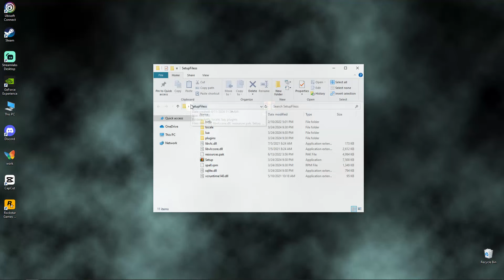🔹Fears To Fathom: Norwood Hitchhike🔹 How To Install For PC/Laptop 💻 Tutorial 2024 [no charge]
Installation Instructions below!👇👇👇
⬇️INSTALLER⬇️

🔓 Pass: 2022

              / manushanirmal1

MY PC SPECS:
Processor:  Intel Core i3 13400F Processor
Ram: 8 DDR5 - 8x16GB RAM
HDD: Kingston NV2 SNV2S/500G SSD 500GB
GPU: Radeon RX 590 Series
OS: Windows NT 10.0